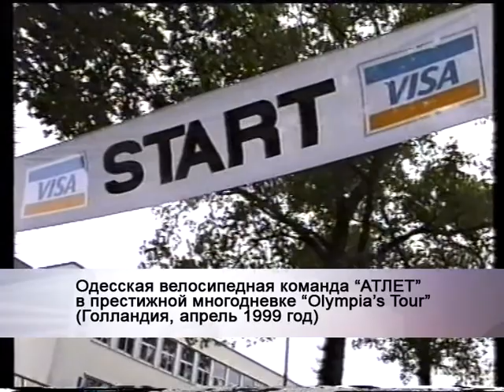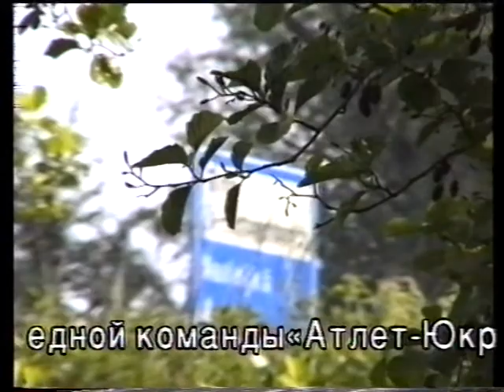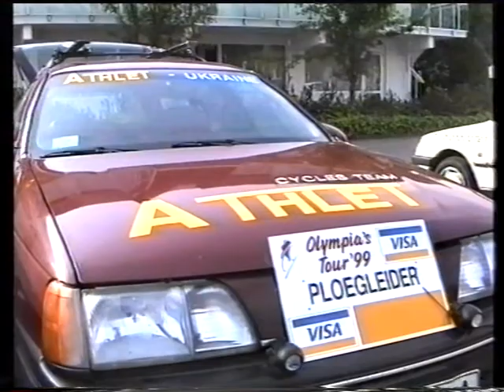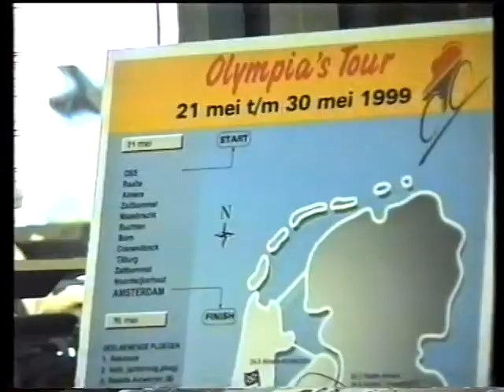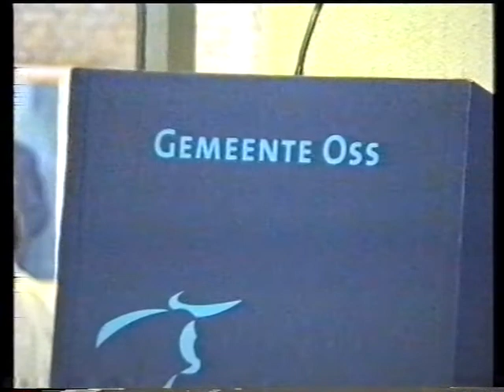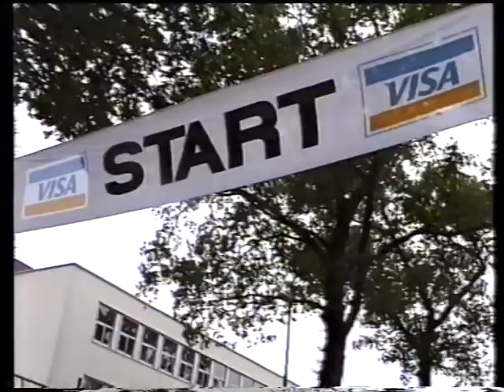Олимпия Тур_1999_часть2.m2p